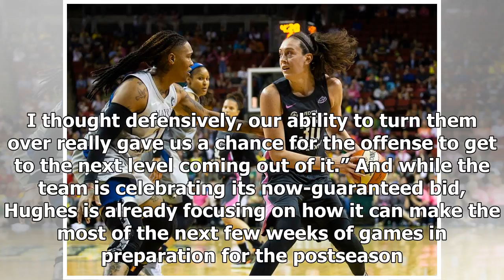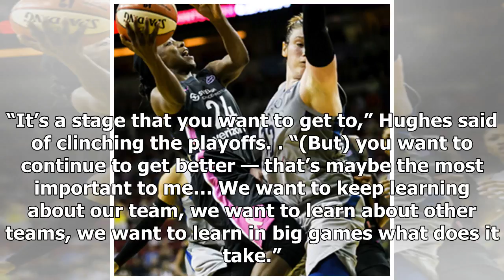Storm beats Minnesota Lynx to clinch playoff berth